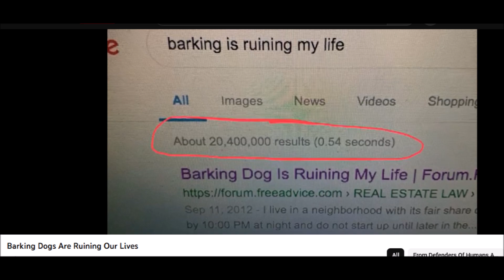Still Not a Cult. (Addressing TWO TYPES of Barking)